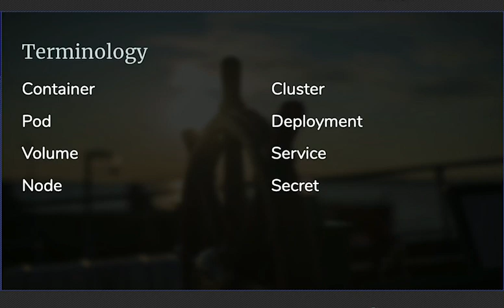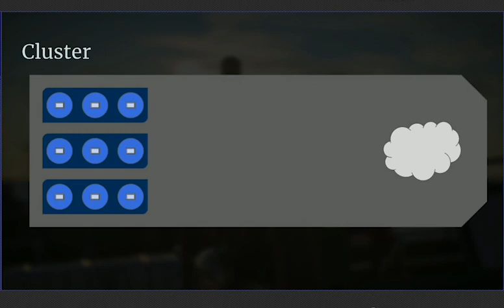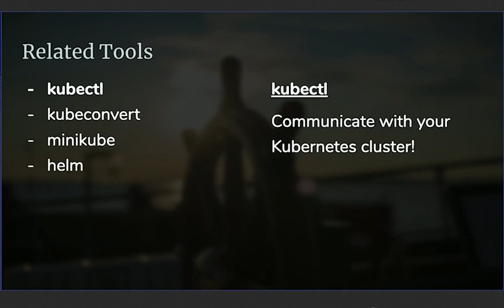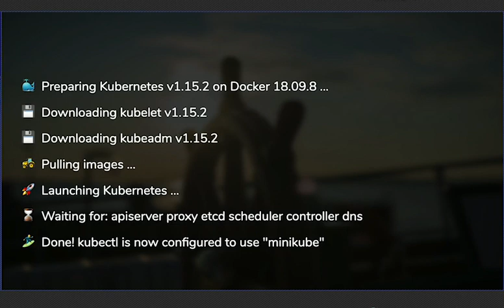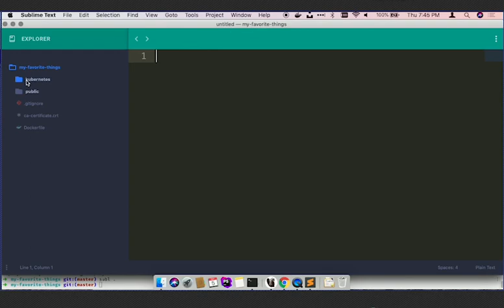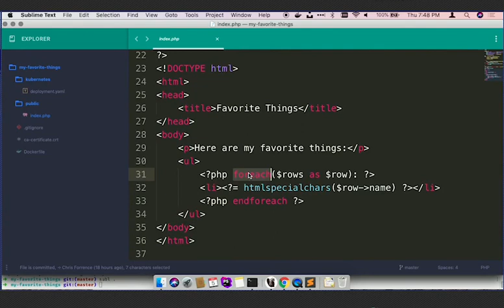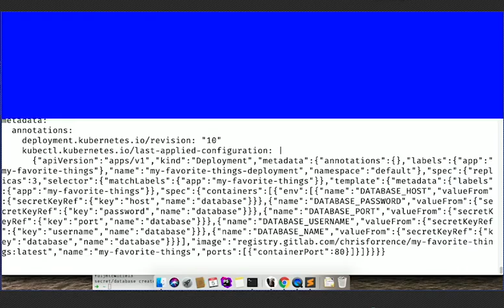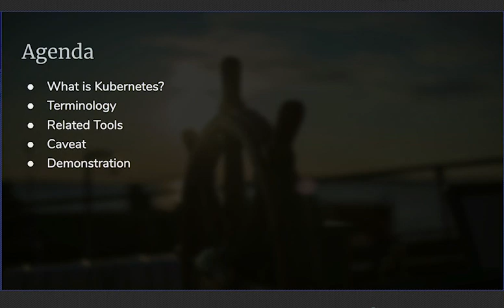Helm Kubernetes for lamp stacks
By themselves, containers offer benefits for making sure a development environment represents a production environment, but that doesn’t necessarily translate back into having a replicable production environment that can scale up. That’s where container orchestration technology shines, such as the open-source Kubernetes.

Chris Forrence does an overview of Kubernetes, why it may be a good solution for your use-case (or not), and goes through the steps to spin up a Kubernetes cluster that’d be an alternative to a typical LAMP setup!

DigitalOcean How to devops